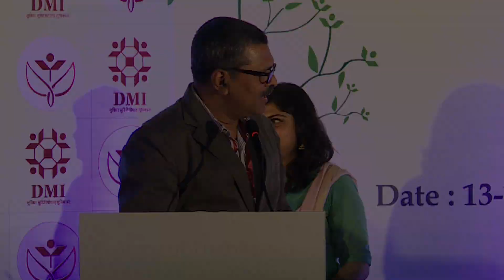Inaugural Session - Fifth DMI Foundation Day Symposium - 2019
Development Management Institute (DMI) celebrates Fifth Foundation Day by organising a Symposium on "Women as Agents of Change for Development" @ 13-14th February 2019 in Patna.